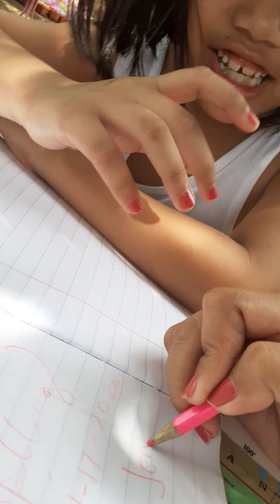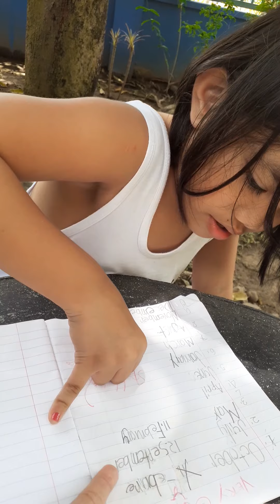Genius BlisStudy 4/18/2020